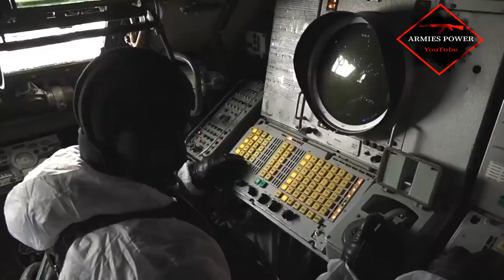What"s That 9K37 Buk Russian Medium Range Air Defense Missile System By Ciawi Tasikmalaya Mobile TV